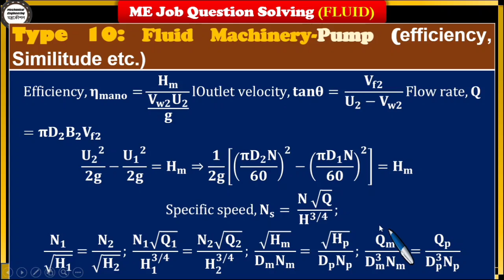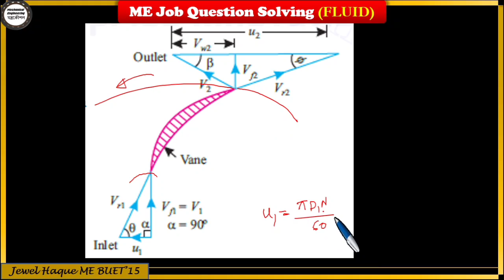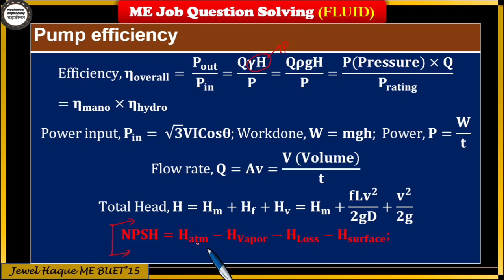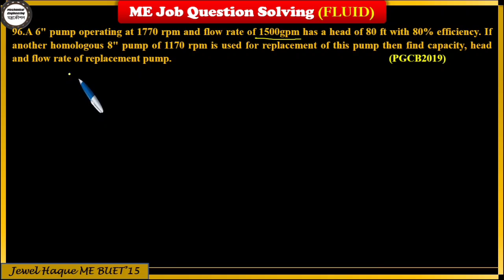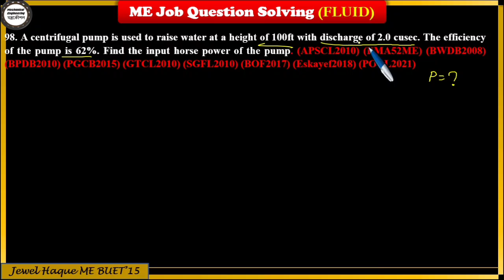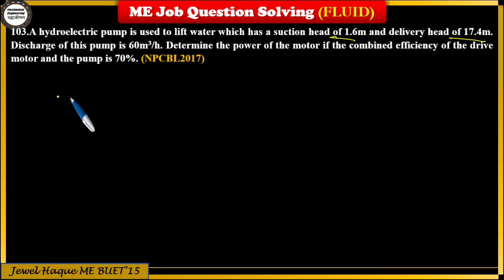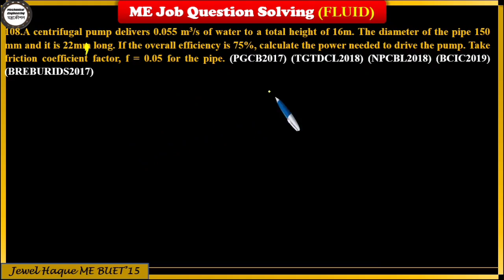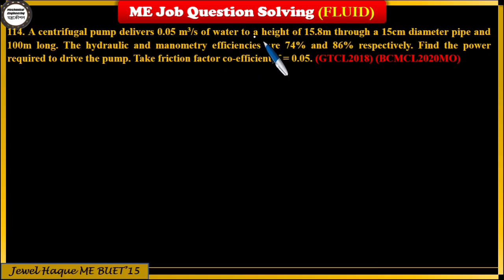10.Pump-Fluid Machinery - Me Job Solution - Fluid mechanics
- A Mechanical JOB GUIDELINE

Instructor
Jewel Haque Munshi